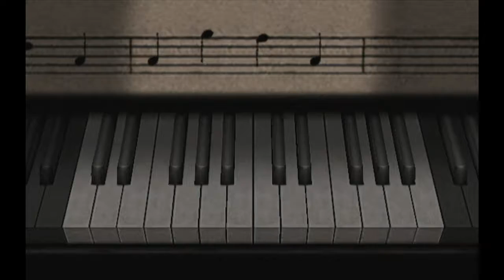零~月蝕の仮面~ NIGHTMARE模式 六之蝕 月守歌 02